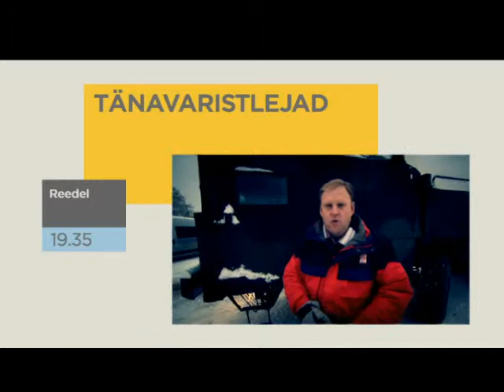Tänavaristlejad R 10 veebr ETVs